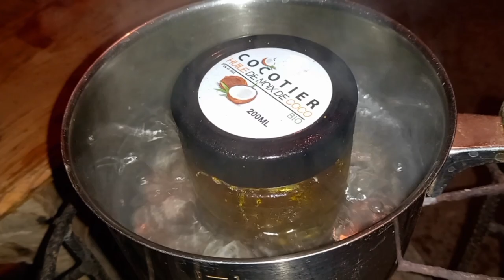طريقة تحضيرطريقة تحضير حمام ✨️زيت بالأعشاب للشعر👌 في المنزل💆‍♀️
تكتيف_الشعر
👑 مملكة الجمال😉
،كوني طبعية بدون مكياج ،سكراب القهوة تبيض الاسنان ،سر صفاء البشرة ،الشعر الزائد خلطات التبيض الكورية